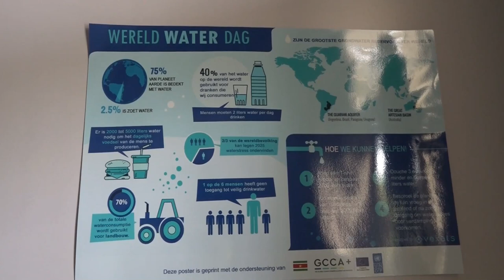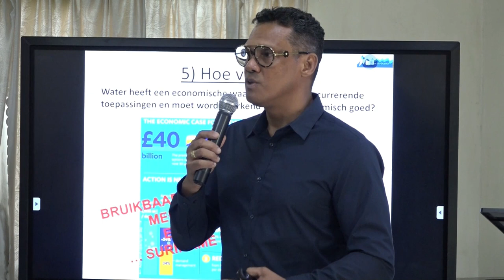25 03 2023 Praten over klimaatverandering blijft belangrijk